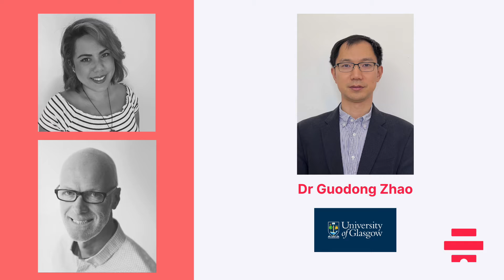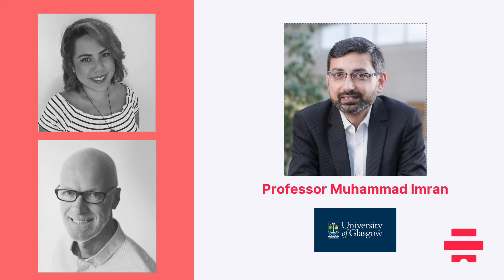The Power of 5G | Podcast with The University of Glasgow | Part 2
In this 2 part podcast special, we sat down with friends of Bot-Hive from the University of Glasgow James Watts School of Engineering, to talk about how 5G and automation is already greatly benefiting different areas of industry.

In Part 2, Dr Zhao speaks on how 5G will modernise the electronics manufacturing industry and we return to Professor Imran to discuss the technological advances in the construction industry, and how to prepare business for 5G.

The University enlisted Bot-Hive to purchase a Franka Emika robot back in 2019, to support their pioneering research into the application of 5G.